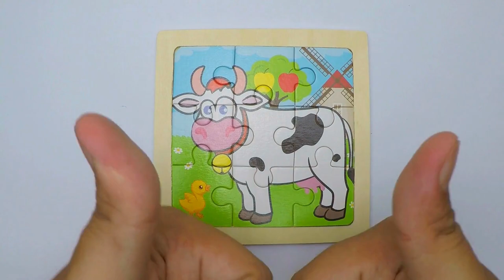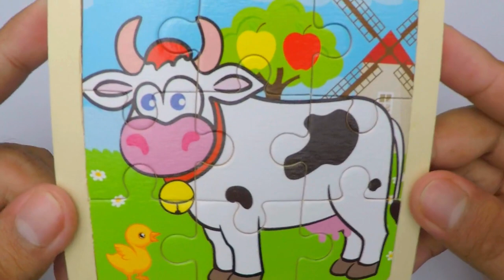Let's Play And Solve Cute Cow Wooden Jigsaw Puzzle For Kids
Hello, Welcome to Puzzle TIme
Today we will play Wooden Jigsaw Puzzle for kids with a Cute Cow Character!